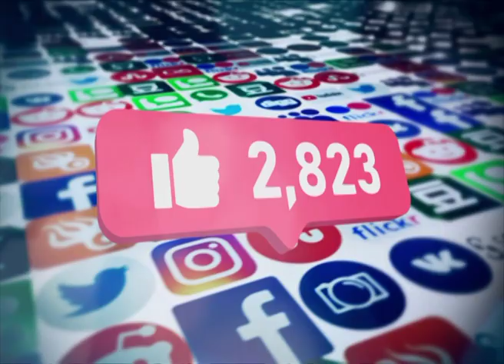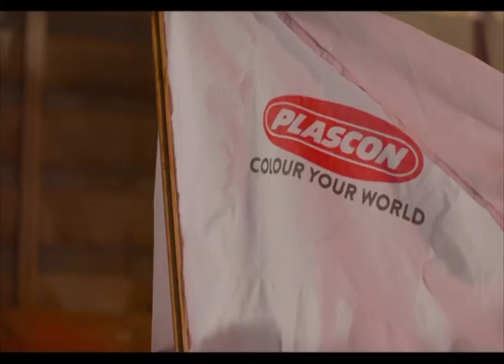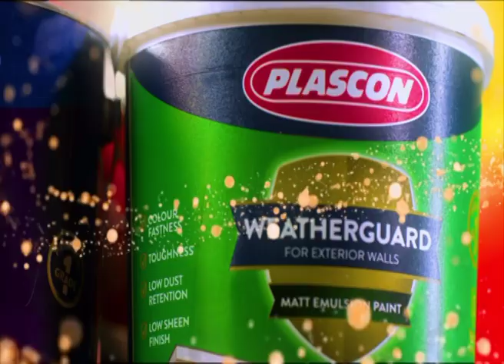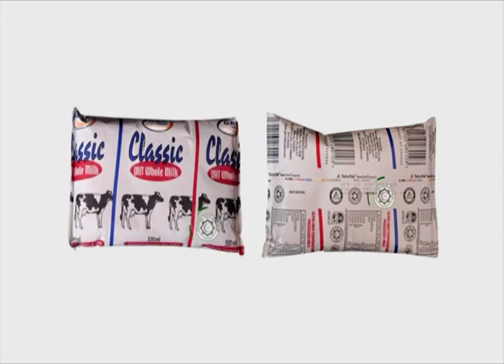Waayo Mu Kkubo Lya Allah - Salam Charity Uganda